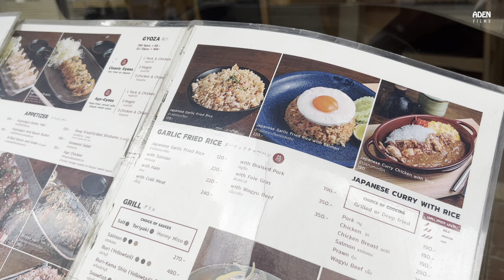Garlic Fried Rice - Bangkok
After having passed twice at this frighteningly empty Teppanyaki it was about time to enter to have some fried rice.